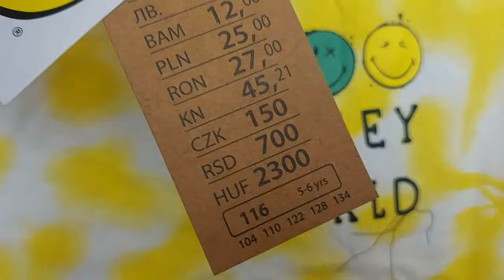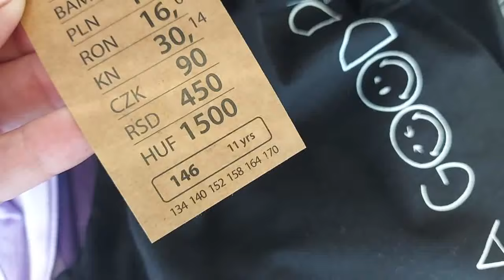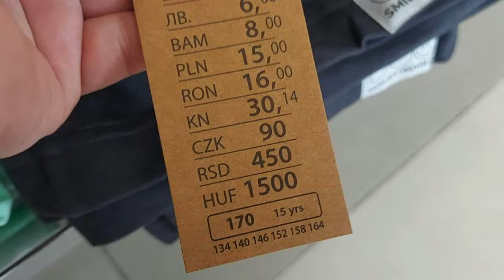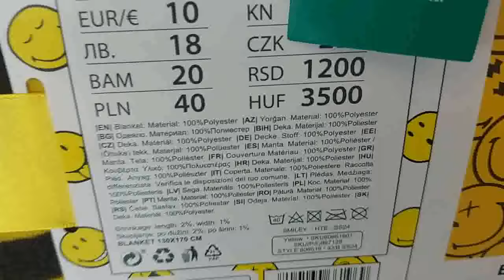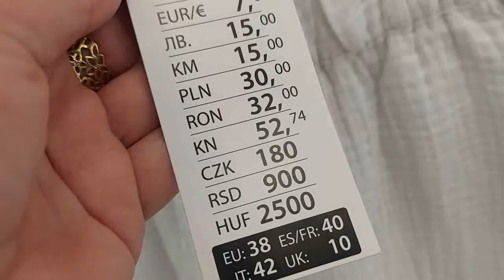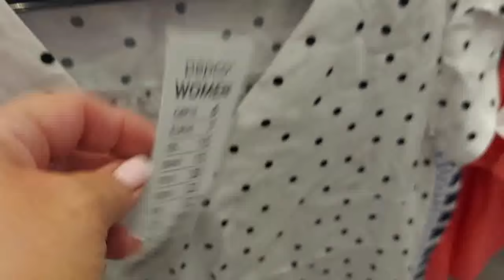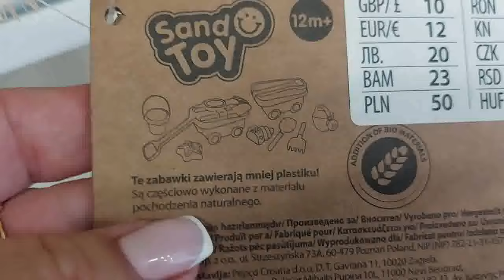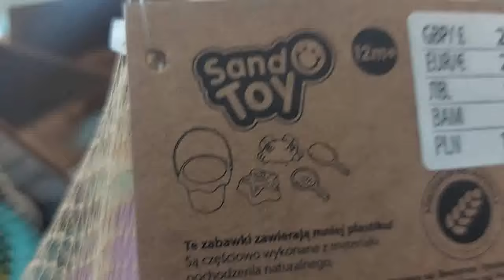PEPCO‼️TEN DAMSKI ZESTAW TO HIT‼️LATO NOWOŚCI‼️CUDNE SPODENKI/ BLUZKI /NOWA KOLEKCJA🔥NOWY PRZEGLĄD‼️